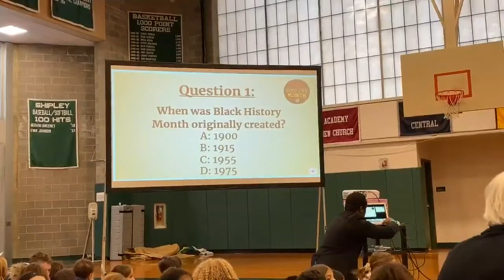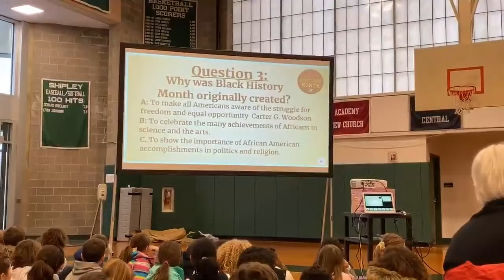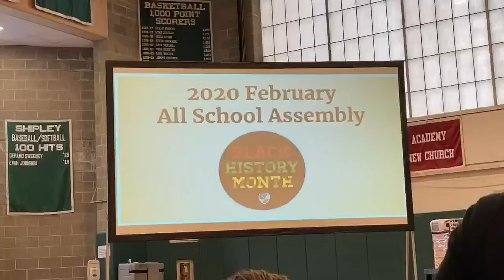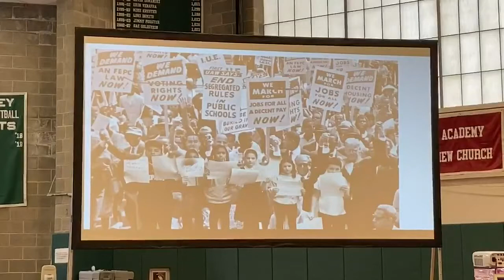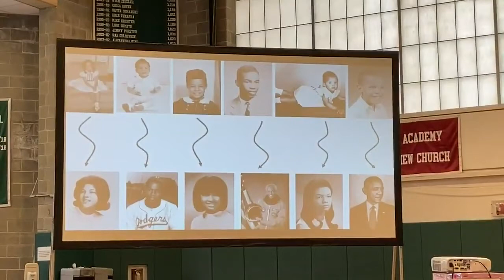All School Assembly - Black History Month Enhanced Audio